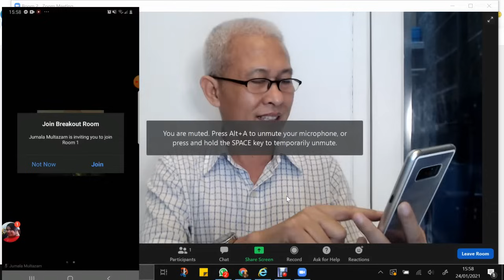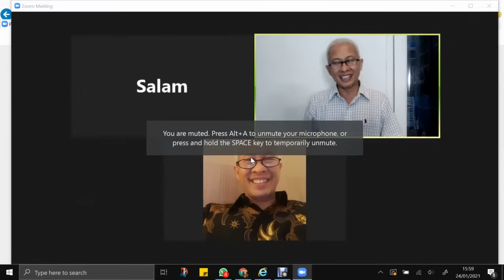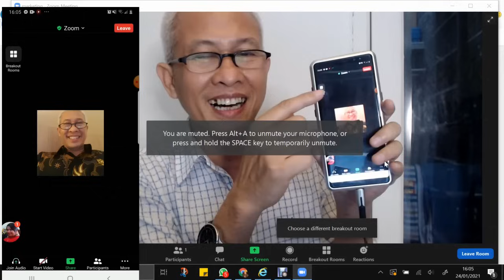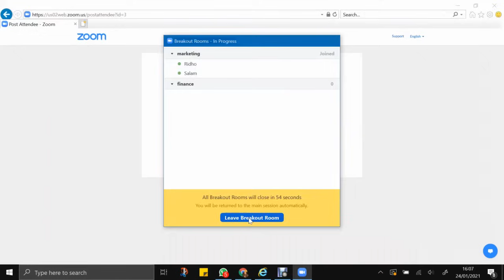ZT#36. CARA JOIN BREAKOUT ROOM DI ZOOM BAGI PESERTA | 5 MENIT TUTORIAL ZOOM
ZT#36. CARA JOIN BREAKOUT  ROOM DI ZOOM BAGI PESERTA | 5 MENIT TUTORIAL ZOOM. Apa yang harus dilakukan peserta saat ada meeting Zoom dan kita diminta join di Break out room? ADA 3 JENIS BREAK OUT ROOM, JANGAN SAMPAI ANDA GAK TAHU.